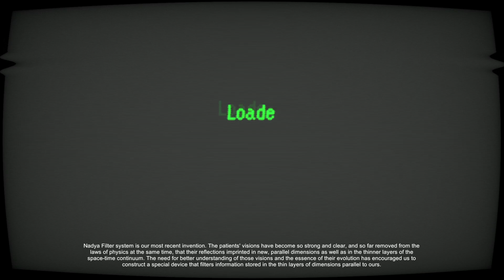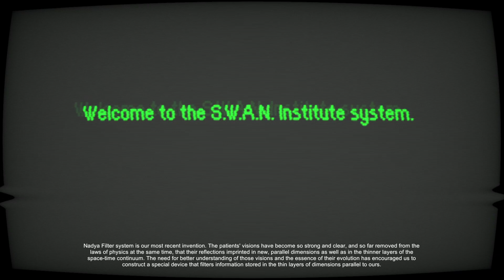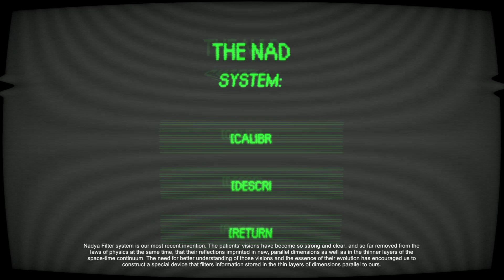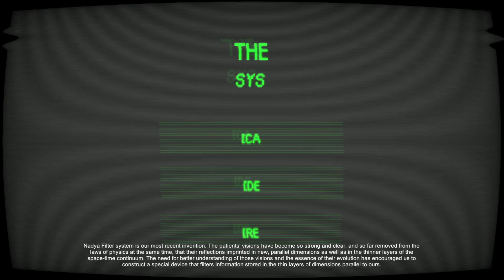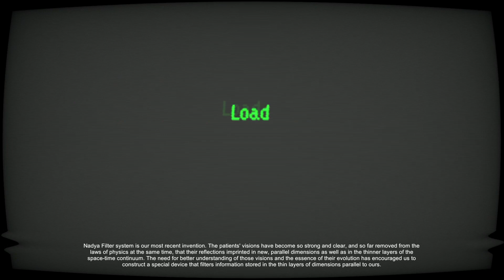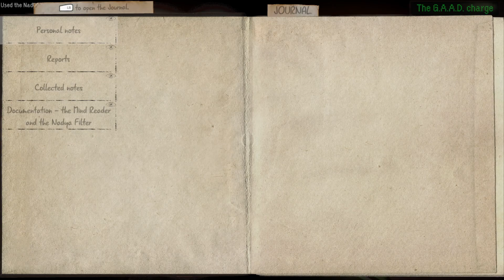'Oh, They're Filled With Blood Now- Cool!' - S.W.A.N - Chernobyl Unexplored : Part 4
Hi, welcome to our playthrough of creepy realistic setting explorer, S.W.A.N - Chernobyl Unexplored! Today we escape the tall man? And have a look round the ol' S.W.A.N room of baths!